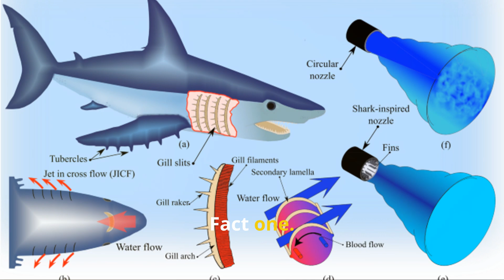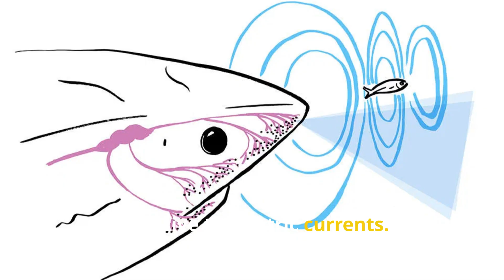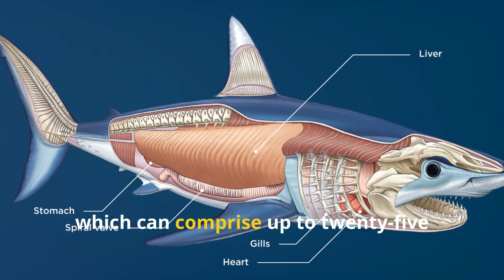Great White Shark Facts You Did Not Know : TOP 5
🌊 Great White Sharks! The Facts You Did Not Know 🦈

Have you ever wondered what lies beneath the waves where the Great White Shark reigns as one of nature's most misunderstood creatures? Often labeled as ruthless killers, these magnificent beings are highly intelligent and play a crucial role in the health of our oceans. In this video, we unveil 5 incredible facts about Great White Sharks that you probably didn't know!

SEACRET 🔱

MAKING REAL CHANGE! 🌎

NEW MENS & WOMENS DROPS COMING SOON

SEACRET Club

SEACRET Blog

Daily content covering all aspects of the ocean we love and protect. From wildlife, to the latest in marine science to travelling the world. You are sure to learn more and find something that peaks your interest.

Inspire. Connect. Protect

🔍 In This Video, You'll Discover:

The counter-current heat exchange system that allows Great Whites to maintain body heat in cold waters.
Their unique ability to exhibit prey preferences based on prior hunting experiences.
The ampullae of Lorenzini, which help them detect weak electrical fields in the water.
The remarkable size of their liver, which aids in buoyancy and energy conservation.
Their extensive migratory patterns, revealing how they navigate the ocean’s depths.
Join me on this fascinating journey as we explore the adaptations and ecological importance of these apex predators. Understanding Great White Sharks is key to promoting their conservation and protection!